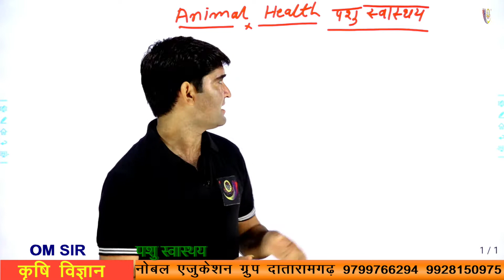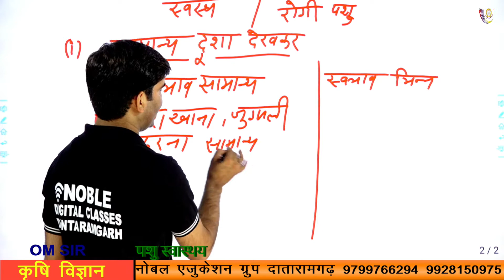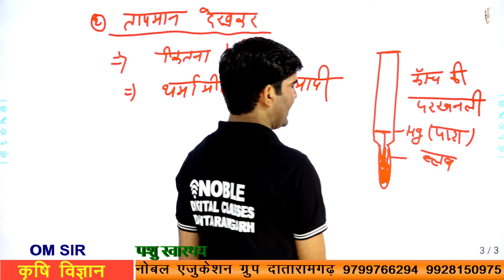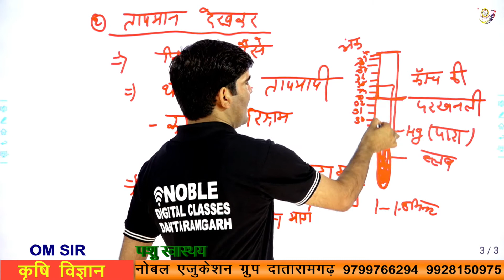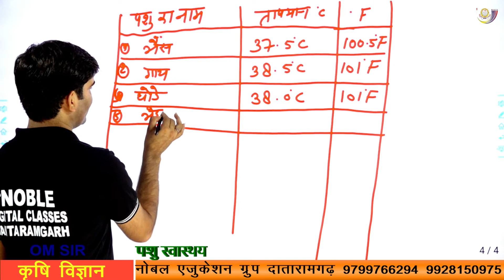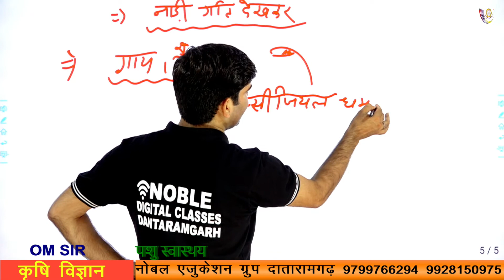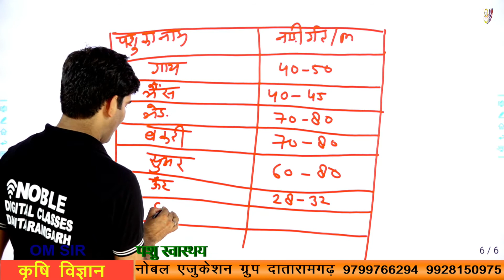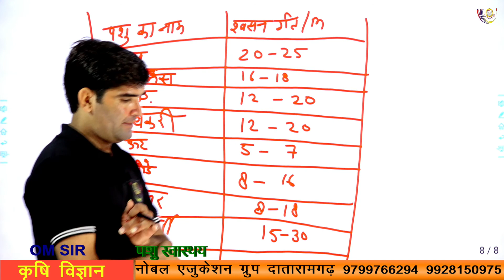कक्षा 11th कृषि विज्ञान (पशु स्वास्थय भाग -1) Noble Educational Group DTR Live Stream Dantaramgarh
DO NOT FORGET TO JOIN US ON YT